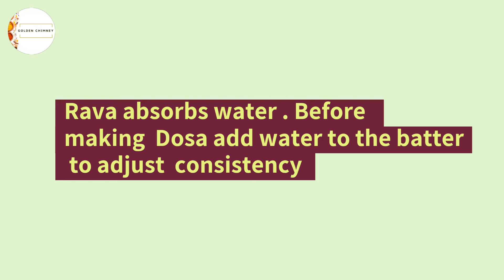Instant Rava Dosa | Quick Raava Dosa | Restuarant style Raava Dosa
This Recipe you can be easily made at home.. Dosa consistency should be very thin only then   you will get crispy and yummy raava dosa just like restuarant style. It tastes good with peanut  or coconut chutney. This recipe can be made instantly no need to soak or grind.